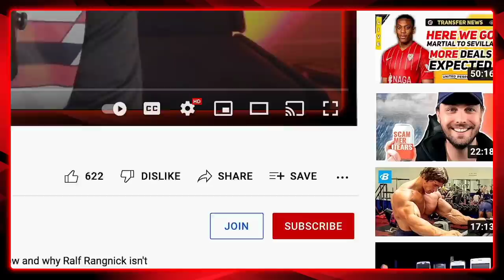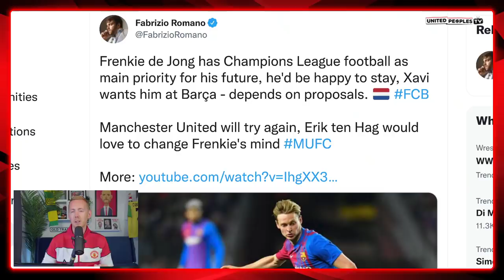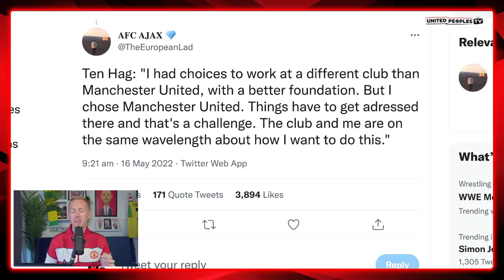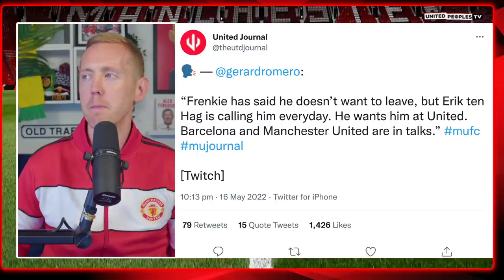My Problem With Frenkie de Jong's Transfer To Man Utd From Barcelona...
Frenkie de Jong would be a transformative signing by Manchester United but if he doesn't want to join and become part of Erik ten Hag's new Man United team, then I don't want United to beg him.

It is time we only signed players who truly wanted to play for United and for me that's a hugely important aspect of what United and Ten Hag have to get right for this summer to be a success.